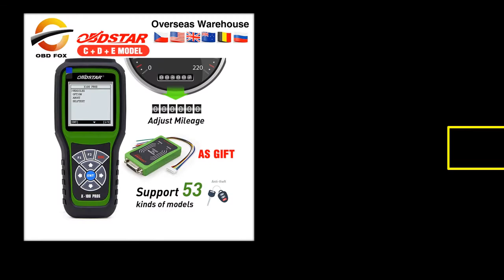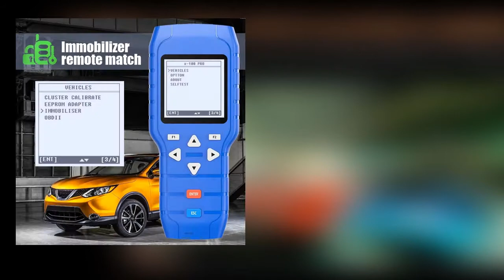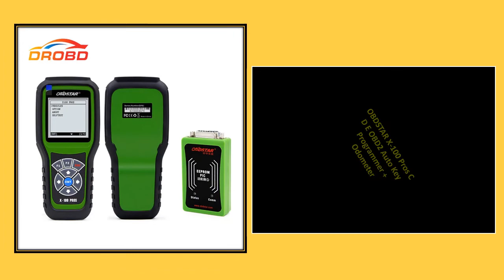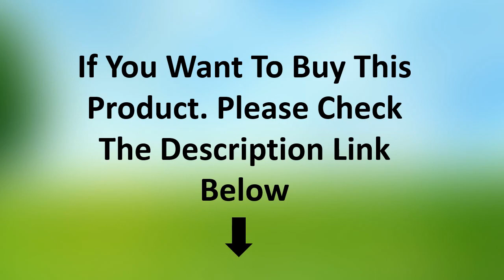5 Best OBDSTAR C+D+E Auto Key Programmer Review 2021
5 Best OBDSTAR C+D+E Auto Key Programmer Review 2021

1. OBDSTAR X100 PRO (C+D+E) Auto Key Programmer for IMMO+Odometer+OBD Software Include PIC and EEPROM Adapter

2. OBDSTAR X-100 Pros C D E OBD2 Auto Key Programmer + Odometer correction tool + OBDII diagnostic tool x100 C+D+eeprom

3. OBDSTAR X100 pros C+D+E Auto Key Programmer IMMO+Odometer+OBD x100 pros with eeprom as gift Odometer correction ODO Adjust tool

4. OBDSTAR X100 PRO Auto key programmer (C+D+E) With EEPROM Adapter IMMO Odometer Correction Lifetime Free Upgrade

5. OBDStar x100 pro Auto Key Programmer X100 PROS C+D+E IMMO+Odometer+OBD x100 pros with eeprom as gift Odometer correction tool

Are you Searching for Best OBDSTAR C+D+E Auto Key Programmer ? So now you are in the right place for getting the valuable info on OBDSTAR C+D+E Auto Key Programmer .

In this video, we shortlisted the 5 Best OBDSTAR C+D+E Auto Key Programmer  on the market in 2021. We made this list based on our personal opinion. After performing our research based on their price, quality, durability, brand reputation, and other related issue and we ranked them no particular request or influence.

We have tested each OBDSTAR C+D+E Auto Key Programmer  and tried to include in-depth information on OBDSTAR C+D+E Auto Key Programmer  in our Video which will be enough to fulfill all of your needs. We recommended The 5 Best  OBDSTAR C+D+E Auto Key Programmer  In this video. All of them are maintaining quality. If you want to buy OBDSTAR C+D+E Auto Key Programmer , we think this list will be very helpful to you.

We hope you like the OBDSTAR C+D+E Auto Key Programmer  we select for this year. If you have any questions related to the OBDSTAR C+D+E Auto Key Programmer  which are listed here, please leave a comment down below and we will get back to you as soon as possible.